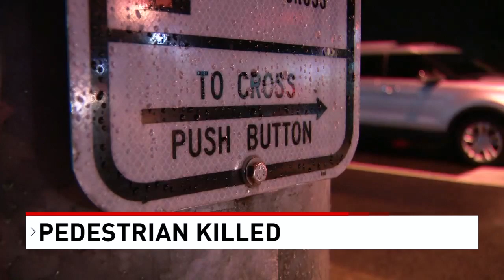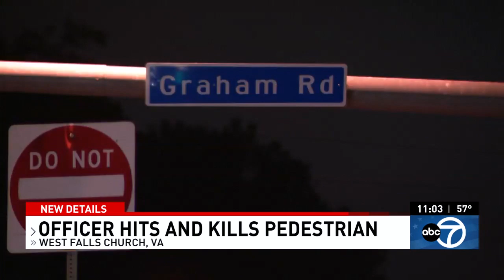WJLA HD News 20191020 2300